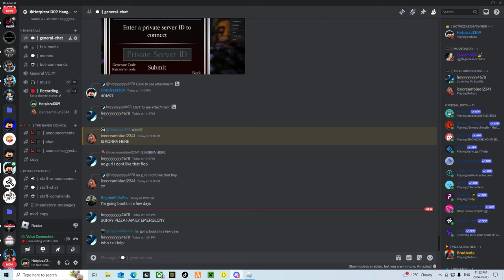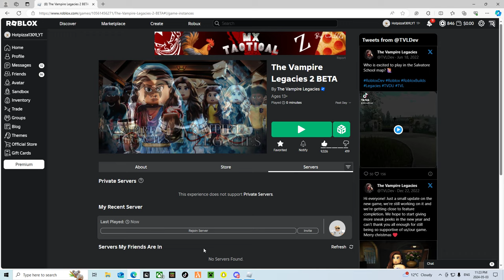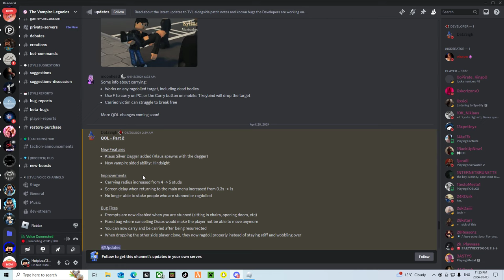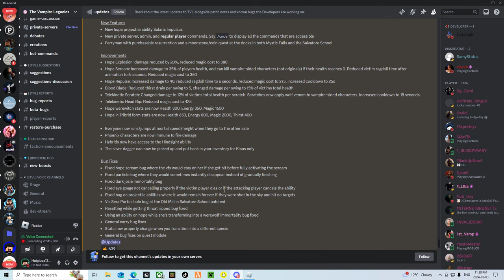Ferryman and Hope Update! | The Vampire Legacies 2 | TVL2 | Roblox